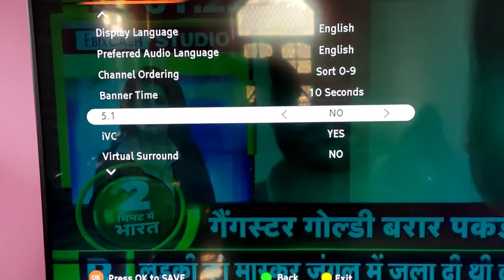Dish tv No Sound Problem | dish tv sound setting | Dish tv 2024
Dish tv No Sound Problem | Sound Problem Dish Tv | dish tv sound settings | No Sound | Dish

Aaj is video me, mene Apko Dish Tv Sound settings is video me Mene apko bataya hai, ummeed hai aapko video Pasand ayegi video ko like or share jaroor karte jana 🙏 dhanyawad